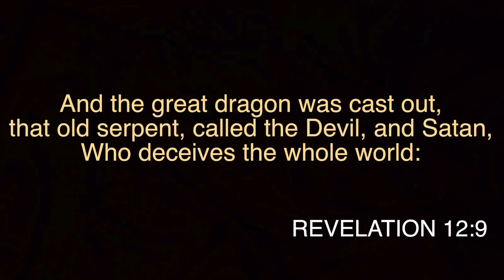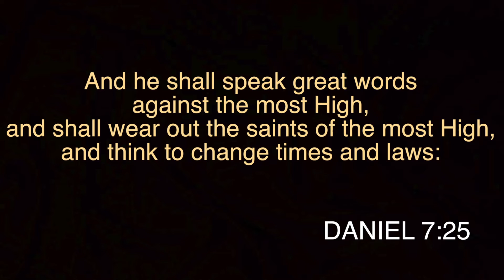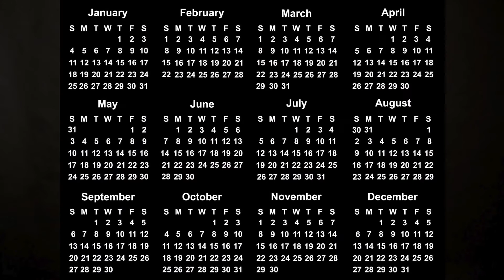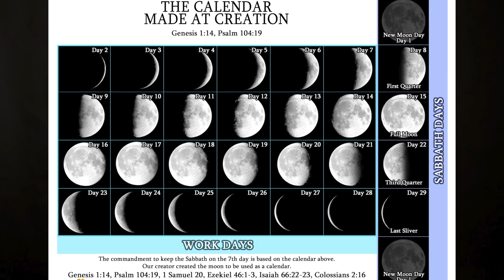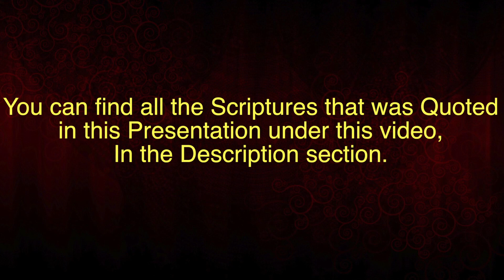SATAN'S NEW YEAR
The Modern day Calendar is from Satan, Its a counterfeit of Our Creator's Calendar.

My Presentation about the Lunar Calendar/Sabbath

LUNAR SABBATH PERFECTLY EXPLAINED.

CURRENT MOON PHASE PHONE APP.